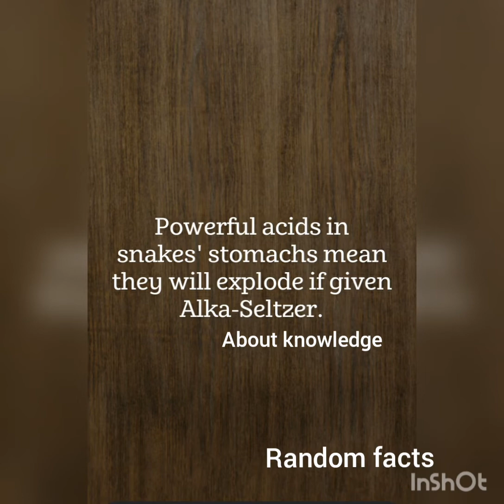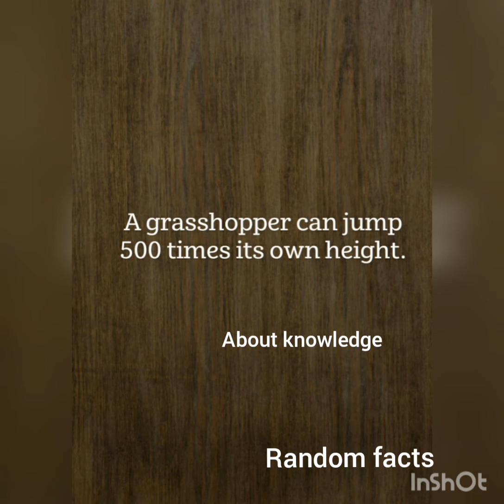help for knowledge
YouTube video
about knowledge
about education
about help

Random facts